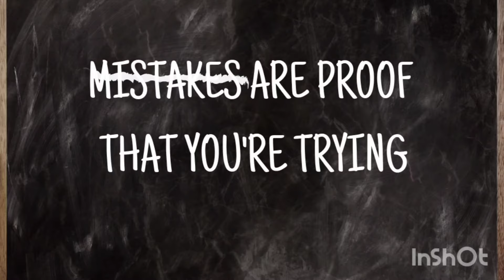"Speak English Fluently Without Studying Grammar!" - Priyanka Chaudhary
Channel Name - Learn English with Priyanka Chaudhary
Title: "Speak English Fluently Without Studying Grammar!" - Priyanka Chaudhary

Description:
Want to speak English fluently without studying grammar? In this video, I'll show you how to improve your English without getting bogged down in grammar rules.Grammar is not everything when it comes to mastering a language!

Don't let grammar hold you back—start speaking English fluently today! 🌟

Timestamp:
0:01 Introduction
0:40 Why Grammar Isn’t Everything
3:40 Immerse Yourself in English
6:15 Speak in English Everyday
9:14 Learn English Phrases and Expressions
14:00 Make Mistakes while speaking
15:40 Use Technology to your Advantage

Click the links below to check more English Learning content:-